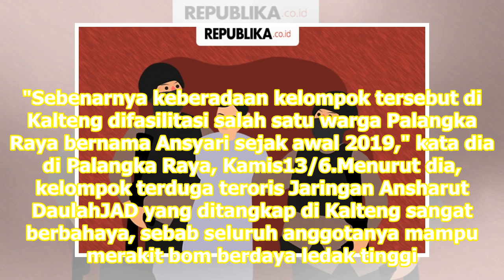Terduga Teroris di Kalteng yang Ditangkap Jadi 34 Orang | Republika Online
Polda Kalteng telah menetapkan dua orang, yakni A dan T, sebagai tersangka. REPUBLIKA.CO.ID, PALANGKARAYA -- Terduga teroris yang ditangkap Densus 88 Anti-Teror dan Polda Kalimantan Tengah di Kota Palangka Raya dan Kabupaten Gunung Mas kini berjumlah 34 orang. Mereka termasuk laki-laki dewasa, perem...